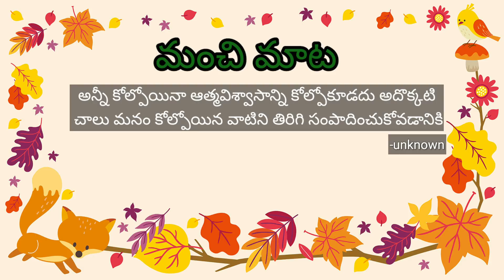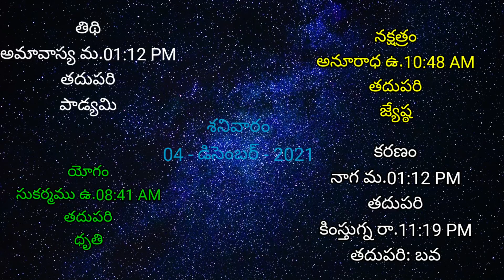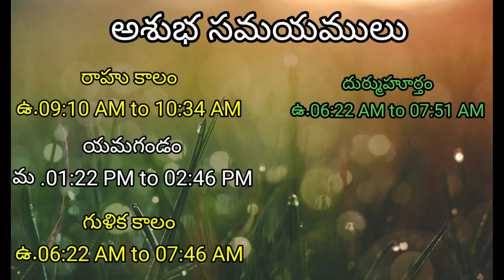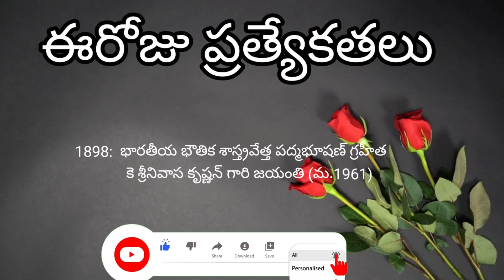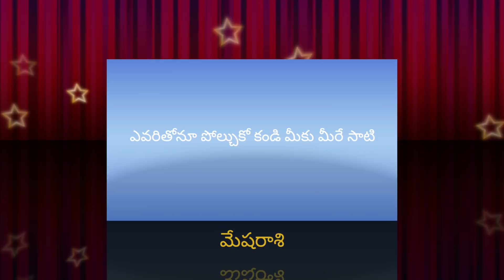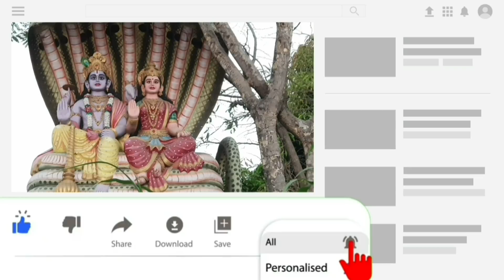Today Tithi|Today panchangam|Telugu panchangam|telugu calendar today|Daily panchangam|04-Dec-2021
pooja,karthika snanam,karthikamasam,annathammula pandaga,utpanna ekadashi
sankashta hara chathurthi
devi navaratrulu prarambam,navratri status
tirumala brahmotsavalu

00:00:00 - Telugu panchangam
00:00:10 - Eroju panchangam
00:00:15 - manchi mata in Daily panchangam
00:00:20 - పంచాంగం
00:00:30 - Today calendar telugu
00:00:40- Today tithi
00:00:47 - Today nakshatra telugu
00:00:54 - Today yogam telugu
00:01:01- Today Karanam in panchangam
00:01:13 - Today sunrise time & sunset time today
00:01:22 - Moon rise & moonset time today
00:01:32 - Today rahu kaalam
00:01:38 - Today yamagandam kalam
00:01:45 - Gulika kalam
00:01:53 - Today durmuhurtham
00:02:01 - Today Varjyam
00:02:08 - Today good time in telugu,
00:02:11 - Today amrutha gadiyalu
00:02:34 - Today brahma muhurtham timings
00:02:42 - Eroju manchidena
00:03:47 - Tara balam & Chandrabalam
00:05:20 - Eroju prathyekathalu
00:05:58 - Telugu rasi phalalu
00:06:03 - Mesha rasi today in telugu
00:06:08 - Vrushaba rasi today
00:06:12 - Mithuna rasi today
00:06:15 - Karkataka rasi today
00:06:21 - Simha rasi today
00:06:26 - Kanya rashi today
00:06:31 - Tula rashi today
00:06:37 - Vruschika rasi today
00:06:41 - Dhanu rashi today
00:06:46 - Makara rasi today
00:06:52 - Kumbha rasi today
00:06:56 - Meena rasi today
00:07:04 - Today panchangam in Telugu